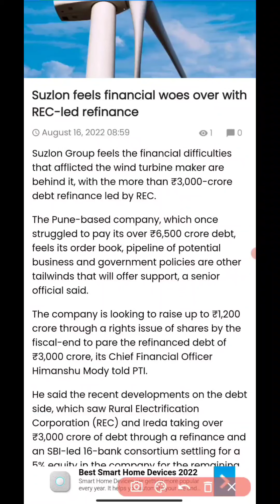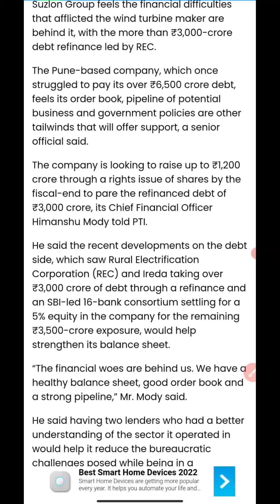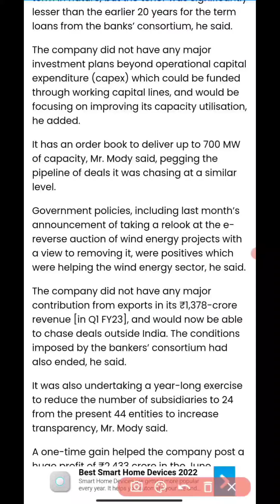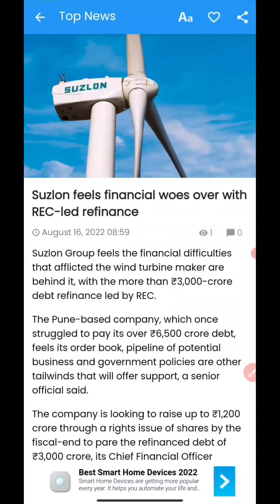Suzlon Energy debt Refinance, Suzlon energy latest news, Suzlon energy, Suzlon share, Suzlon news